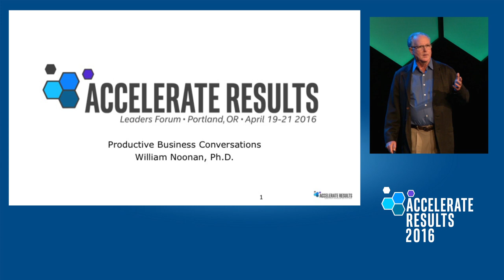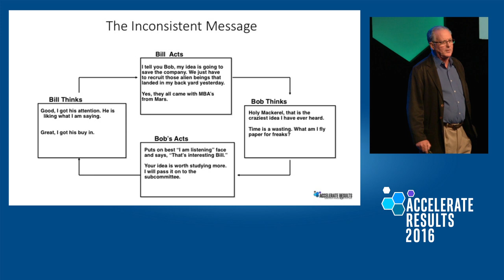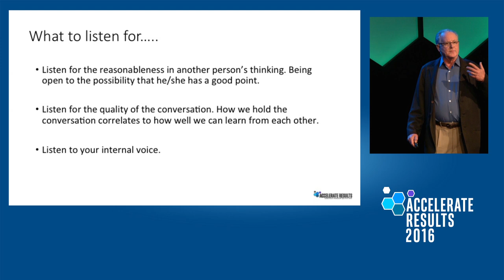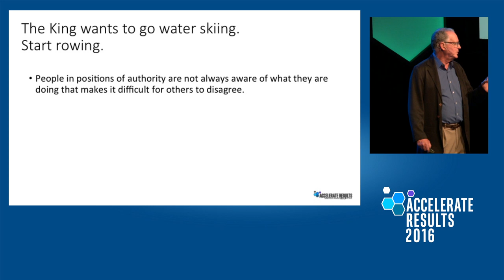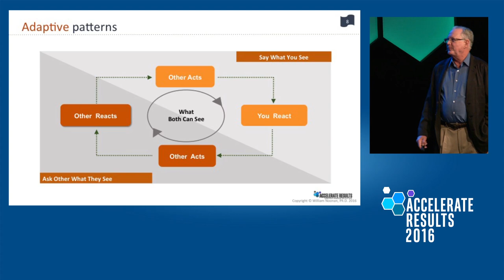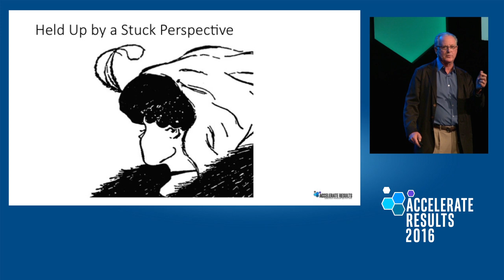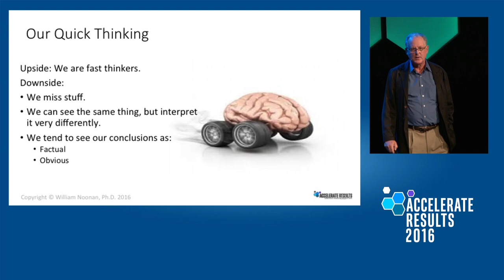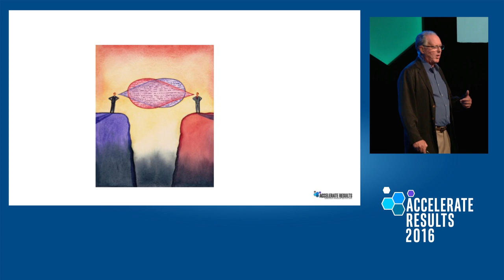William Noonan: Productive Business Conversations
William Noonan keynote at the Accelerate Results Leaders Forum, April 19-21, 2016.